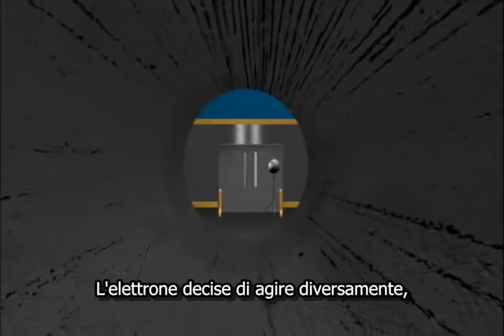Esperimento Doppia Fenditura - Fisica Quantistica spiegata dal Dr. Quantum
Dal film: "What the Bleep do we Know"